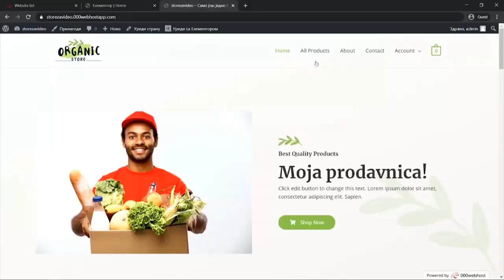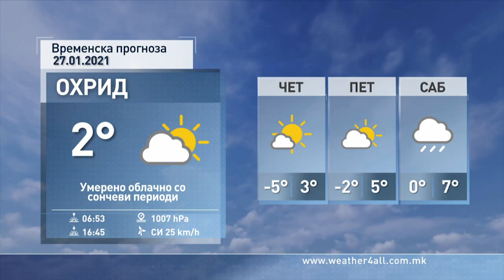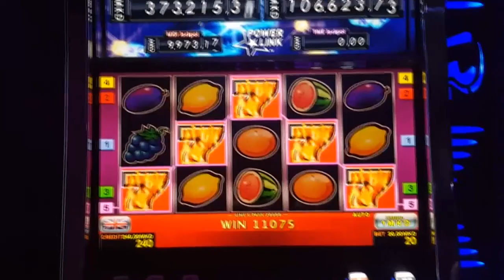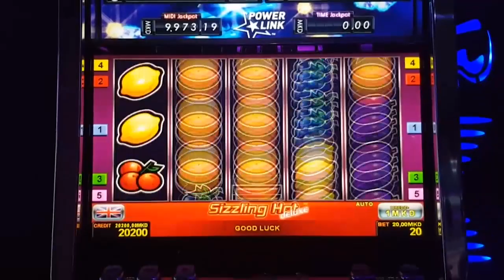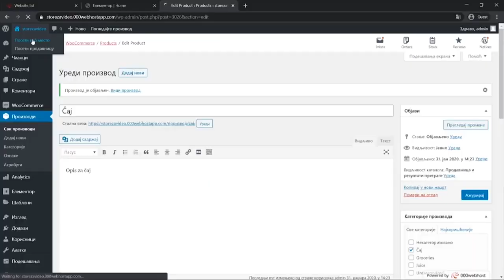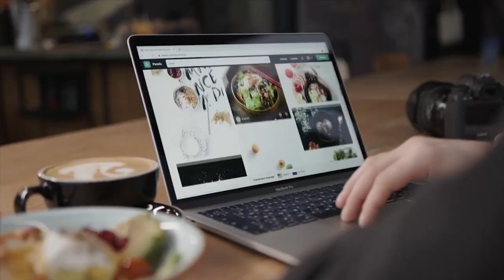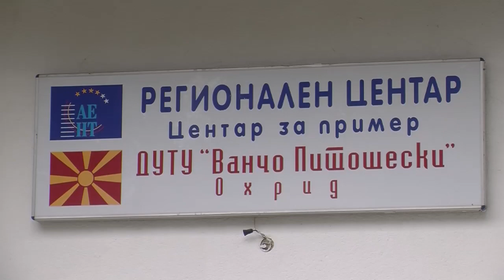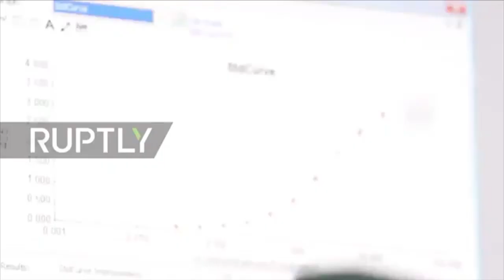ТВМ Дневник 26.01.2021